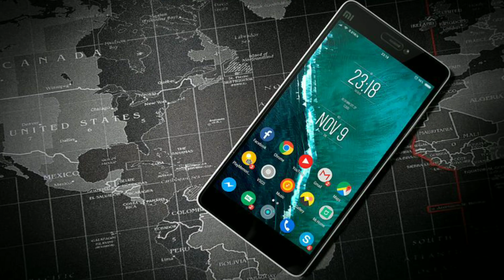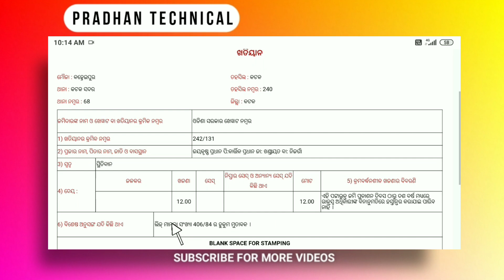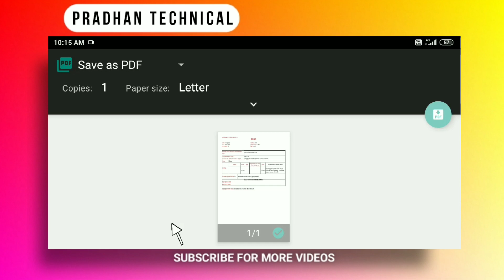ଜମିପଟ୍ଟା ଡାଉନଲୋର୍ଡ଼ କରନ୍ତୁ ମୋବାଇଲ ରେ | How to download land record online odisha 2021 | bhulekha